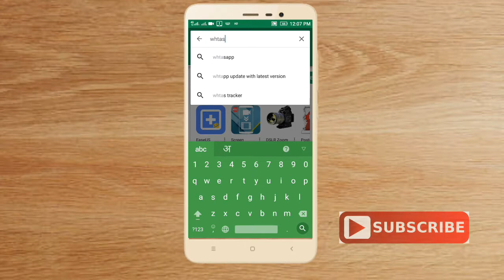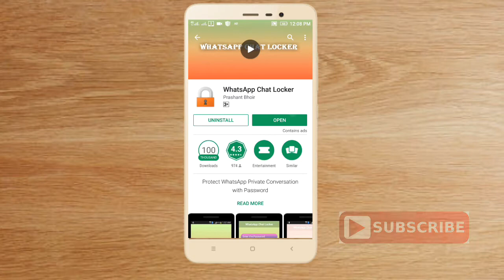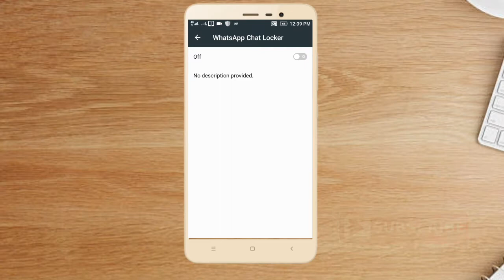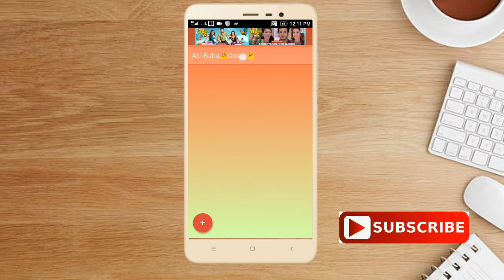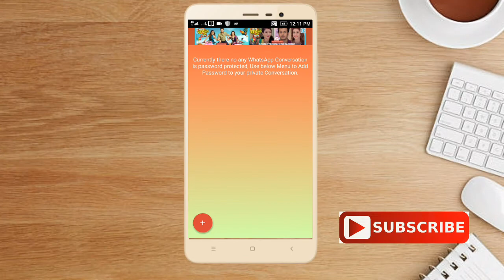WhatsApp par chat lock kaise lagaye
WhatsApp par lock kaise lagye
whatsapp par chat lock kaise lagte hai